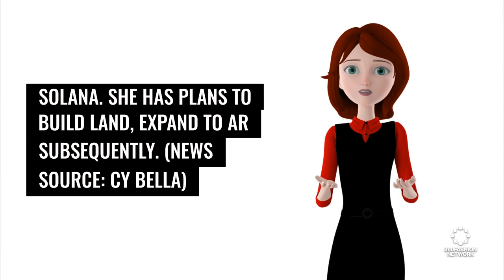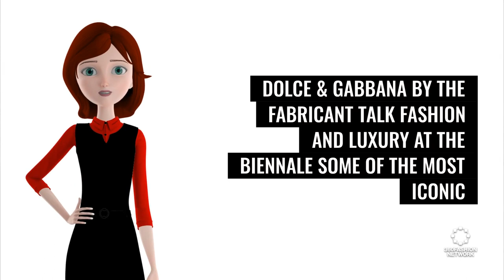Bella Hadid is launching an exclusive NFT collection | Fashion Tech News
We'll show you what's happening in the world of fashion and technology, including fashion startups, benefits of AR, first virtual human employee, and more...